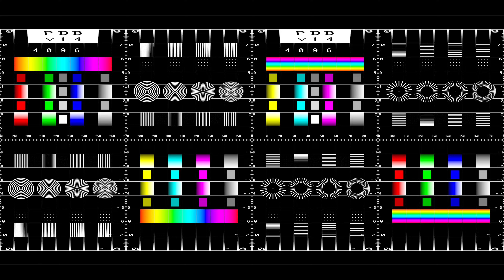Dragula Season 5 Episode 5 Bouloopers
Tip us mama!

Kendra ,and Mayday BOUview Bouloopers Season 5 Episode 5